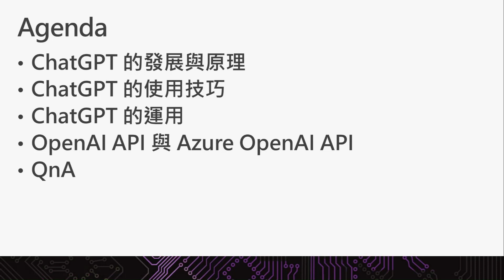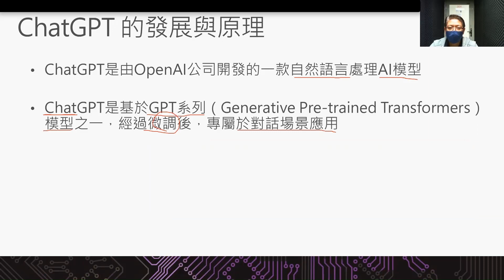淺談 ChatGPT 【ChatGPT的魔法，跟上AI風潮！】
我們將從 ChatGPT 的基礎知識入手，深入了解原理與應用，探討 ChatGPT 的運作、技術與訓練過程。